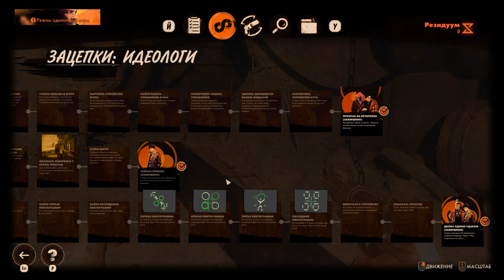DEATHLOOP Прохождение №18 " А кто тут у нас? "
Меня зовут Денис и я решил сыграть в игру под названием "Петля времени", Надеюсь (очень) что вам понравится мое прохождение данной игры...